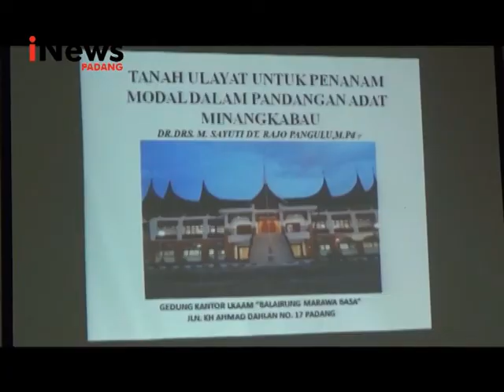TANAH ULAYAT DAN KENDALA MASUKNYA INVESTOR KE PROPINSI SUMBAR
ANGGAPAN BAHWA TANAH ULAYAT MASIH MENJADI PENGHAMBAT MASUKNYA INVESTOR/ SAAT INI MASIH MENJADI MASALAH YANG SANGAT SERIUS/ BAGI PEMERINTAH PROPINSI SUMATERA BARAT// SEJUMLAH INVESTOR BAHKAN SAMPAI MENGURUNGKAN NIATNYA/ HANYA KARENA MENDENGAR TANAH TEMPATNYA AKAN BERINVESTASI ADALAH TANAH ULAYAT// KETAKUTAN AKAN SUSAH DAN BERBELIT-BELITNYA BERURUSAN DENGAN KAUM ADAT MENJADI MOMOK BAGI INVESTOR///

HAL INI DICOBA DIBANTAH DAN DILURUSKAN OLEH DISKUSI FORUM INVESTASI PROPINSI/ YANG DIGELAR DINAS PENANAMAN MODAL DAN PELAYANAN TERPADU SATU PINTU/ D-P-M-P-T-S-P PROPINSI SUMATERA BARAT///